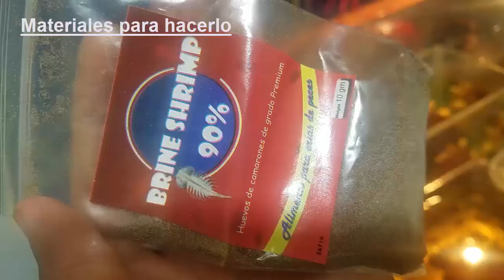¿Cómo eclosionar la artemia?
Procedimiento para eclosionar la artemia con facilidad y obtener los preciados nauplios que serán el alimento premium de nuestros alevines y peces adultos